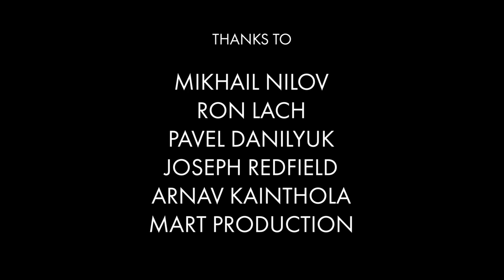Olivier Pierre - Pactum Serva (2022) - Piano & Orchestra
Olivier PIERRE - PACTUM SERVA
Official Video

A piece for piano and orchestra, "Pactum Serva" offers the first glimpse into Olivier's sonic imagination and unveils subtle musical nuances.

Olivier Pierre: "Pactum Serva is written from the perspective of someone who feels despair about the state of our planet and mankind but still hopes for their future. It was composed for all those who believe that beauty, humanity, and intelligence will eventually prevail".